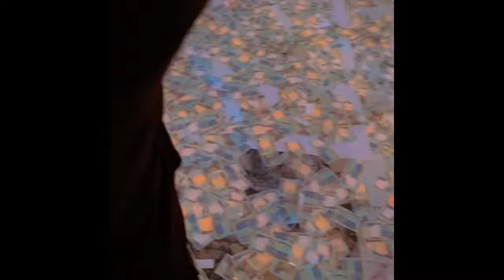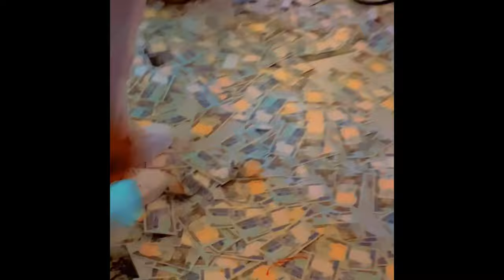THE BEST NIGERIA WEDDING | African Weddings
THE BEST NIGERIA WEDDING OF 2022 | Simplicity2022

SUPRISING MY KIDS FOR THEIR BIRTHDAY | A DAY IN MY LIFE

Hey 💖
Welcome back

Thank you for tagging along with me ❤️

I hope you enjoy this moment.

Pregnancy videos
Announcement video

SATISFYING MY PREGNANCY CRAVING | WHAT I EAT IN A DAY| COOK AND EAT WITH ME | BABY NUMBER 3

An unusual Sunday in the life of a pregnant Nigerian mom living in Abuja with 2 under 4

GETTING A COMB TEST (Rhesus status)| BABY NO 3 | BABY GENDER | Glo office . 3 UNDER 4/vlog11